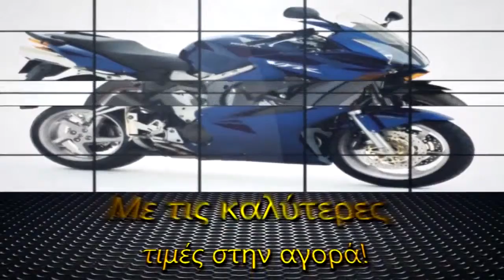ΣΥΝΕΡΓΕΙΟ ΜΟΤΟΣΥΚΛΕΤΩΝ ΒΥΡΩΝΑΣ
Οι χρήστες που βρήκαν το άρθρο, έψαχναν για:
service moto ΒΥΡΩΝΑΣ,
service μοτοσυκλετων ΒΥΡΩΝΑΣ,
ανταλλακτικά μοτοσυκλετών ΒΥΡΩΝΑΣ,
αξεσουαρ μηχανων ΒΥΡΩΝΑΣ,
ελαστικα μηχανων ΒΥΡΩΝΑΣ,
ελαστικα μοτοσυκλετων ΒΥΡΩΝΑΣ,
ηλεκρολογειο μοτοσυκλετας ΒΥΡΩΝΑΣ,
λαστιχα μοτοσυκλετων ΒΥΡΩΝΑΣ,
Συνεργείο Μοτοσυκλετών ΒΥΡΩΝΑΣ,
συνεργεια μοτοσυκλετων ΒΥΡΩΝΑΣ,
ΣΥΝΕΡΓΕΙΟ ΜΗΧΑΝΗΣ ΒΥΡΩΝΑΣ